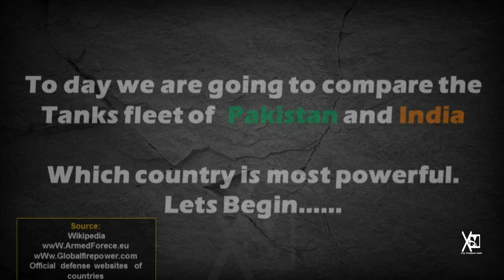Pakistan Vs Indian MBT Tanks Fleet 2023 || Types of Tanks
Pak vs india tanks type 2023 |
Pak vs india tanks type
Hello friends, in this video I have compared tanks type Between Pak vs india , see who is more powerful. In this video I have Compared the all types of tanks of both countries.

global fire Power
worlddata.info
 armedforces.eu